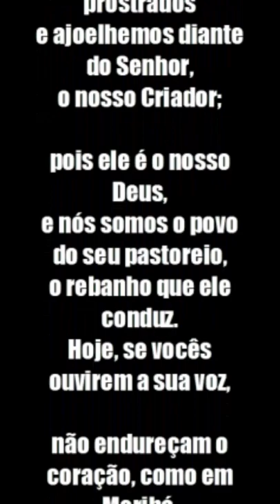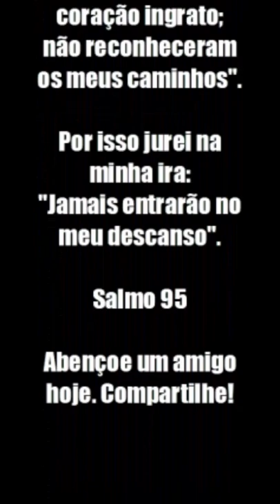PALAVRA DO DIA DE HOJE | O SALMISTA CONVIDAR A LOUVAR E CELEBRAR AO SENHOR | SALMO 95